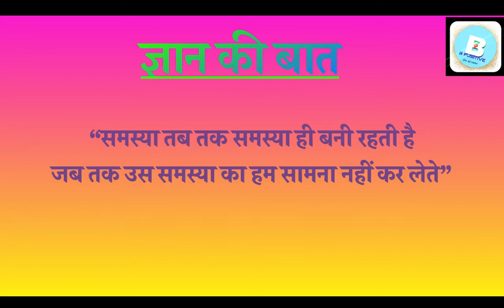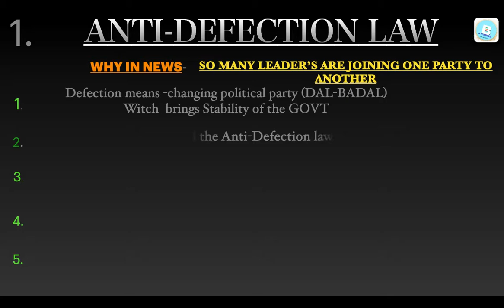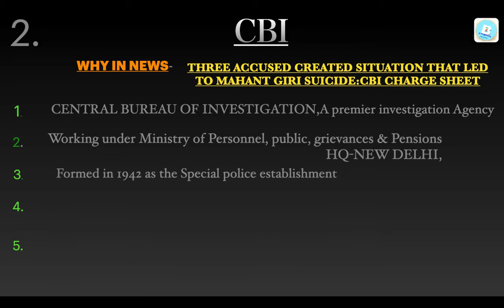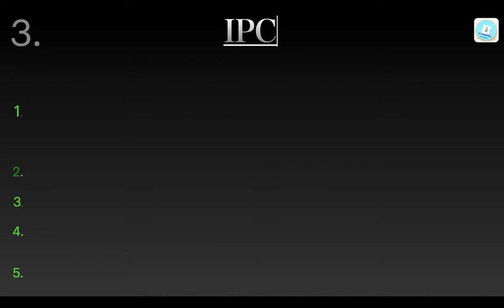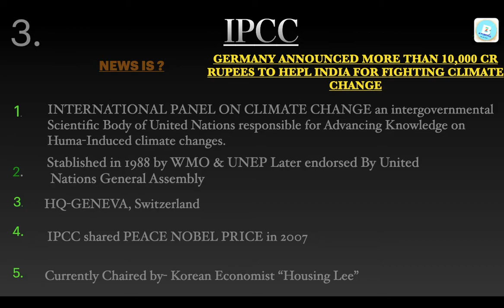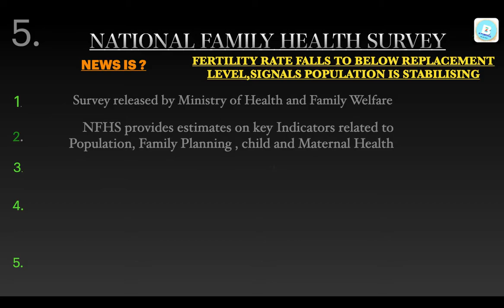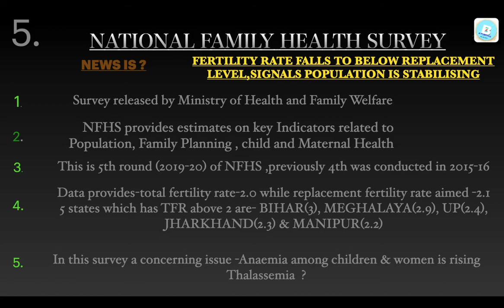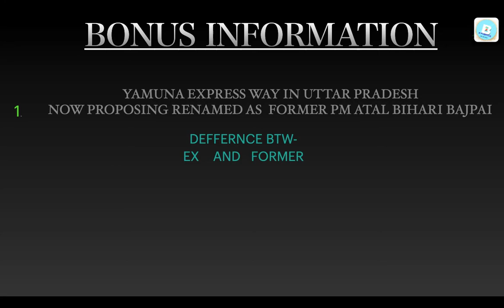5 KA PUNCH 25 NOV 21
5 KA PUNCH
FOR ALL EXAMS like upsc/uppsc/ pet/ssc/cgl